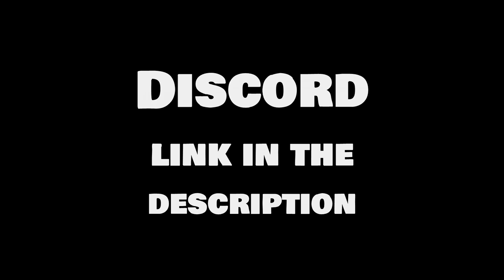MYTHIX - S20 trailer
[About Us]
️🏖️ No Mandatory Content
🌐 International Guild - mainly EU & NA
🏠 BZ HQ Access
⚪Based in Fort Sterling
⚪FS Faction
📙 In-guild Mentorship
💰 Regear Programme for Guild Events

[Content]
⚔️Open World PVP, SmallScale & ZvZ
💪Daily Fame Farming
️🗺️HCEs & AVAs
🗓️ Weekly Events
🎓Scrims and personal VOD reviews

[Requirements]
📜60m Overall Fame, 20m PVP Fame
🙂Friendly
🧠Mature (18+)
🤝Team player, will to improve
️🗣️ Can communicate in English (with mic)

Editor - Celestix